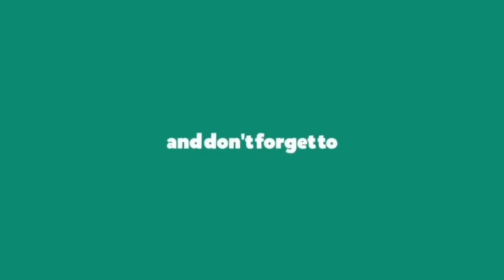Best 3 Strip - Little Mix Song Dance Cover || Choreography - NARIA || Rosy Yun || VELVET YOUNG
Dance Cover on Strip Song, Choreography - NARIA Rosy Yun VELVET YOUNG The Best Dance Cover in This Song in World.